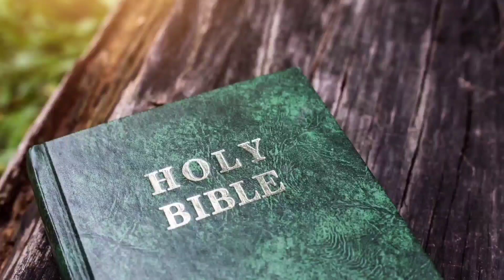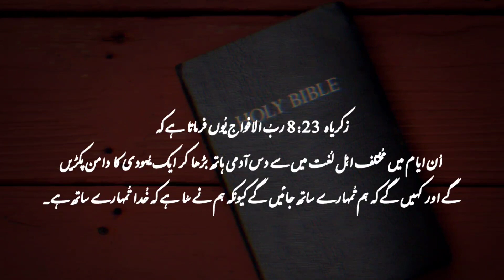Zechariah Chapter 8 | Bible study urdu hindi | bible reading online | زِکریاہ | latest masih geet